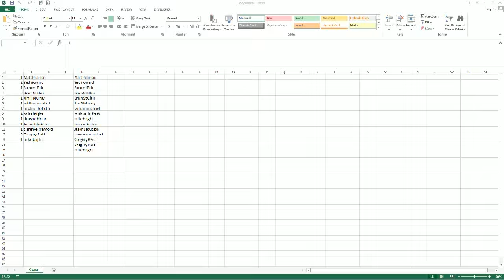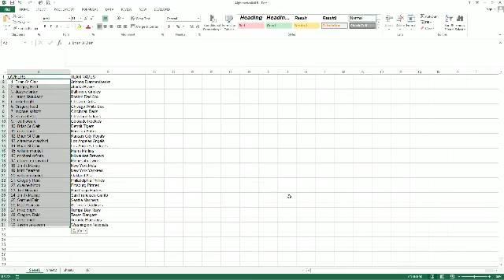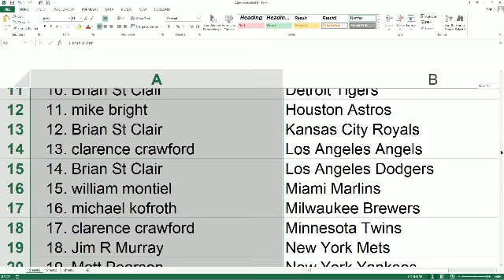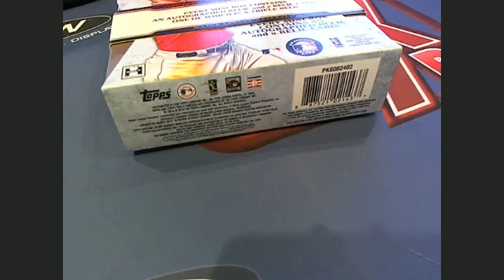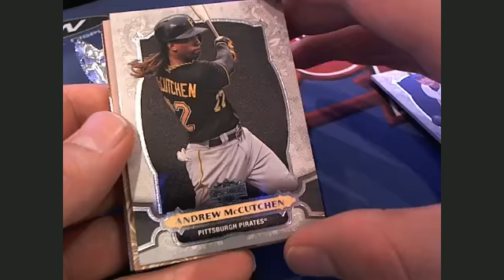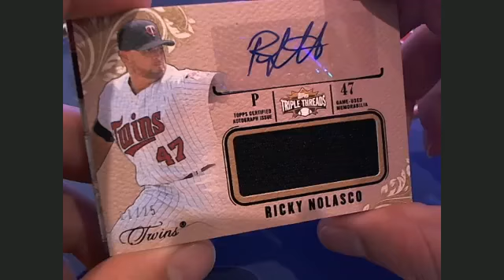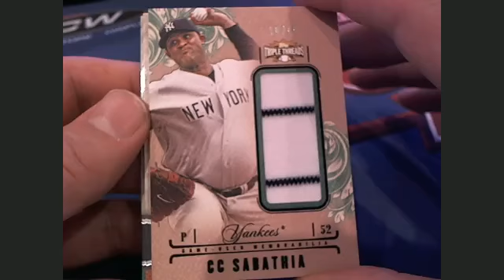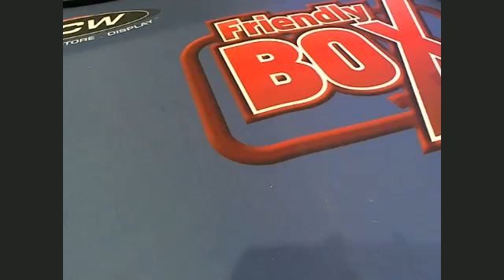2014 Topps Triple Threads Baseball Box 94